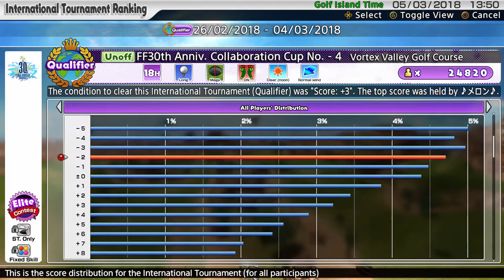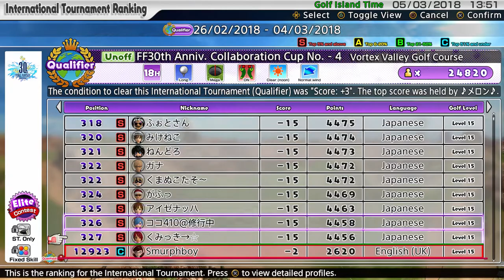Everybody's Golf (2017) PS4 - 30th FF Collaboration Tournament Qualifier Results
Everybody's Golf on PS4. Did I qualify with -2!